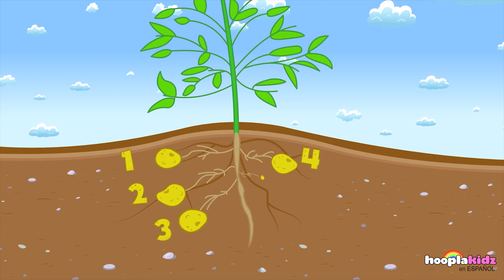HooplaKidz Canciones Infantiles | El Conejito Saltarin y Más Videos Infantiles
Diviértete con este gran show de talentos donde veremos unos conejitos con invitados especiales cantando y bailando "El Conejito Saltarin". ¡Veamos quien más participa en el show! ¡Sólo por HooplaKidz Canciones Infantiles!

0:00 Intro
0:09 El conejito saltarin (Bunny Hop)
1:48 La Rana (The Frog)
3:39 La Vibora De La Mar (The Sea Viper)
5:13 Chumbalaka - Chúmbala (Cachúmbala Chumbalaka)
8:17 Boo Boo ¿Quién Eres Tú? - Canciones De Halloween (Boo Boo Who are you? )
9:41 Familia dedo deTiburon (Shrak Finger Family)
11:27 Pin Pon
13:05 La Cacarucha (The Cockroach)
15:39 Don Gato (Mr. Cat)
17:22 Los Pollitos (The Little Chicks)
18:55  Los Elefantes (The Elephant Song)
20:53 Caminando por el monte (Shell Be Coming Round The Mountain)
23:38 Cancion de los planetas (Planet Song)
25:33 Cancion de Mango  (Mango Song)
27:40 Tengo una tortuga (I had a little turtle)
32:05 Lavamos los dientes (Brush Your Teeth)
33:44 Perdon, gracias  (Sorry thank you)
35:50 El Juego Del Calentamiento (The Warm Up Game)
37:38 Jugaremos En El Bosque (We will play in the forest)
39:39 Donde Estan Las Llaves (Where are the keys)
41:20 Seis patitos  (Six little ducks)
43:30 La Vibora De La Mar ( The Sea Viper)
45:04 Cancion de Helado  (Ice Cream Song)
46:42 Canción De Los Tiburones Para Aprender Colores Y Números (Baby Shark Song )
49:00 Diez en la cama  (Ten In Bed)
51:25 Cucu La Rana (Cucu the frog)
57:59 Cancion de piña (Pineapple song)
55:12 Cocherito Lere
56:40 Muneca Azul (Blue Doll)
58:14 Las ruedas del autobus (Wheels On The Bus Gang)
1:01:20 Johny Johny  (Johny Johny Part 1)
1:03:17 Johny Johny  (Johny Johny Part 2)

¡Bienvenidos a HooplaKidz en Español!

En este canal podrás disfrutar de muchas canciones infantiles, contenido educativo y animación muy entretenida para los más pequeñitos que están descubriendo el mundo. Diviértete junto a tus amigos Annie, Ben y Mango con infinidad de aventuras llenas de color y ritmo.  ¡Vamos a divertirnos y aprender juntos por HooplaKidz en Español!